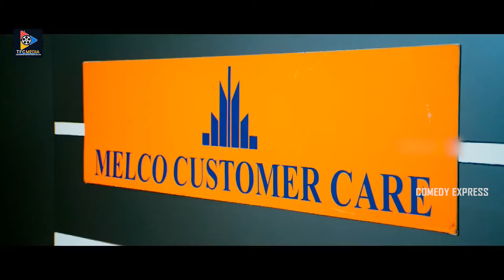రేయ్ బట్టలు తీసేస్తే నాది నాకు కనిపిస్తుందిరా.. పర్లేదండీ! మొత్తం కనిపిస్తుందిరా | Comedy Express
watch & Enjoy రేయ్ బట్టలు తీసేస్తే నాది నాకు కనిపిస్తుందిరా.. పర్లేదండీ! మొత్తం కనిపిస్తుందిరా.